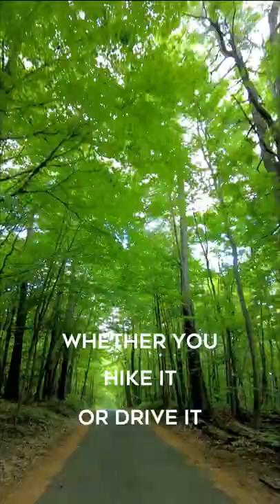Mount Philo | Charlotte Vermont | Vermont Living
The views from the top of Mount Philo never get old!